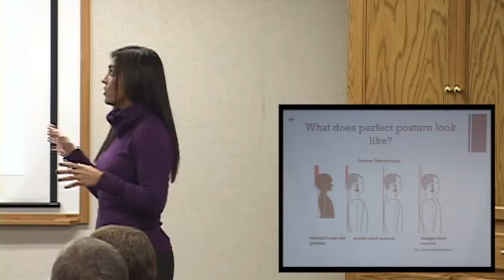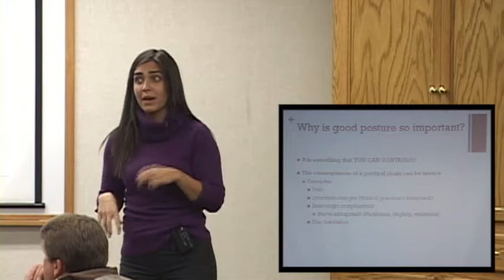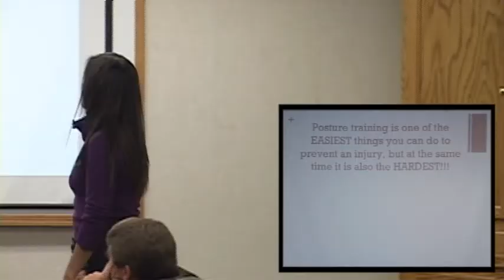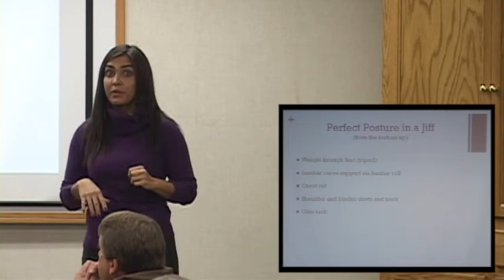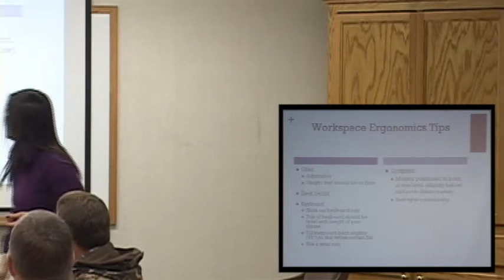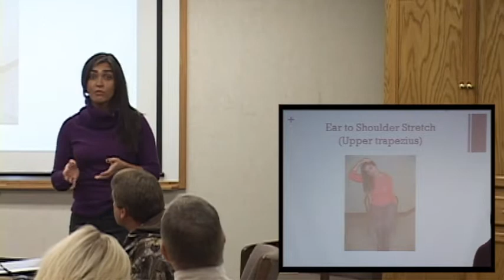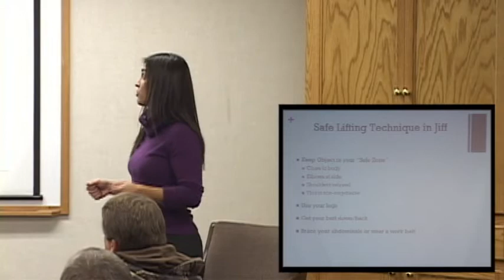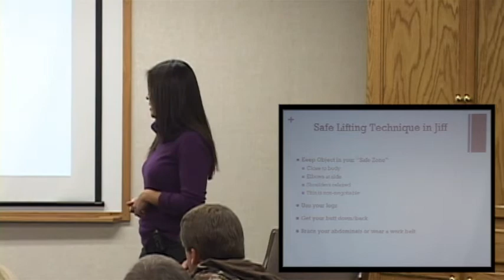Posture in Workplace.wmv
Physical Therapist Kristina Prodhaska from Focus Physical Therapy of Boise, Idaho gives good information an tips about posture in the workplace.